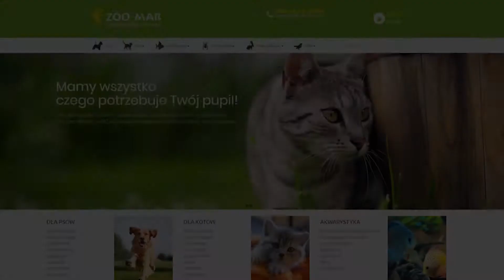Gryziółka - najlepsza karma dla szynszyli i koszatniczek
Przedstawiamy rewelacyjną karmę pełnoporcjową dla szynszyli i koszatniczek pełną suszonych owoców, ziół oraz gałązek. Jeśli chcesz się dowiedzieć czegoś o diecie, która zapewni Twoim futrzastym pupilom dużo zdrowia i radości, obejrzyj nasz filmik koniecznie :)